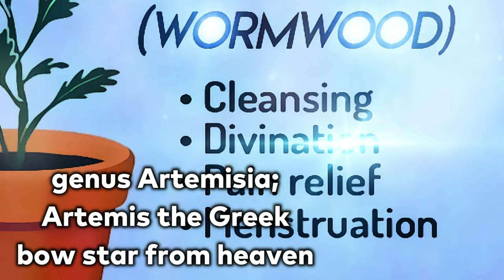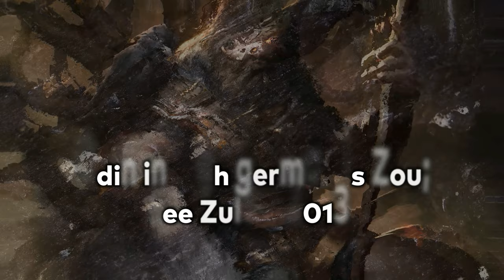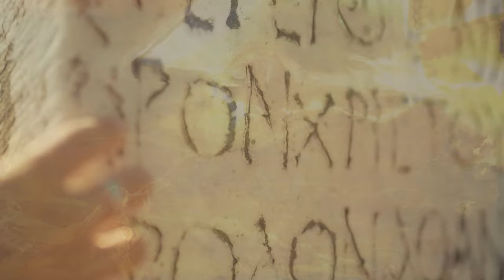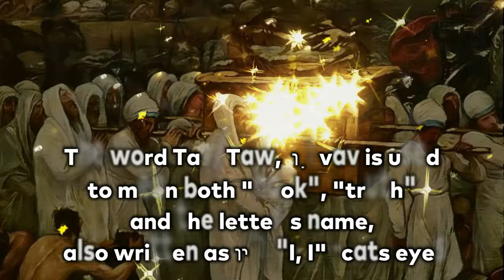The Revelation of Angel Wormwood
A great revelation awaits those who seek to understand the legendary Wormwood, join me as I explain the prophetic meaning behind Wormwood. It references the end times and an unpalatable and bitter truth, “come and see”.  As always there is more behind the veil in this documentary, enjoy! @AncientMysteryChannel

The star signifies self-derived intelligence which departs from God thus it falls from heaven.